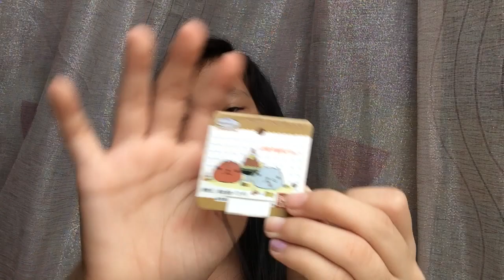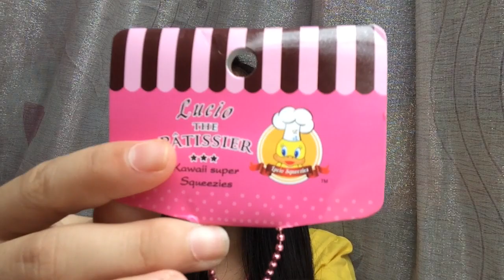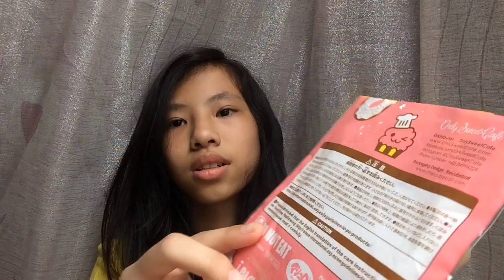TOP 10 FAVORIT SQUISHY! [INDONESIA]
HEYO VERNATION!❤

🌸DIY,CHALLENGE,SQUISHY,SLIME,TUTORIAL,PRANK,AND MORE! (NO VLOG)

👽FAQ
☠edit? imovie
☠kamera? nikond3200
☠kelas? 9smp

☠line:@verlauw
☠bbm:D0167310
☠ask.fm:@verentlauw

💓SHARE VIDEO AKU
💓KOMEN UNTUK VIDEO SELANJUTNYA!

❌DONT STOP DREAMING❌
SALAM "VER"